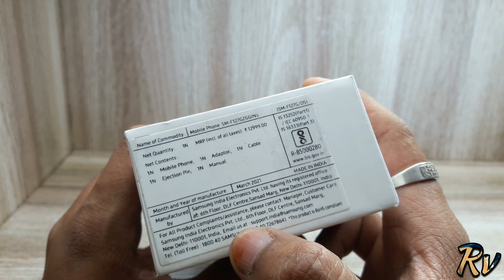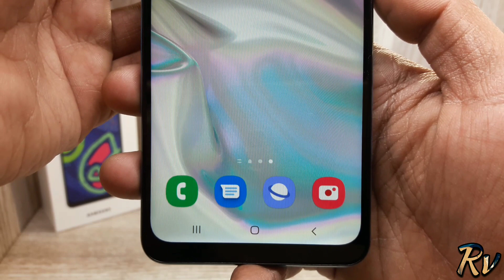Galaxy F12 Blue Edition Unboxing - Worth the hype ?